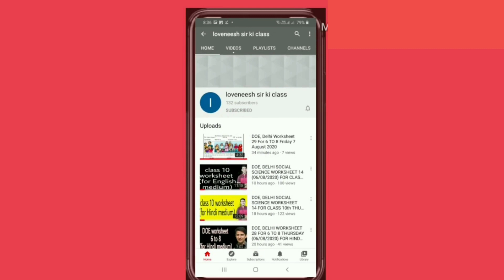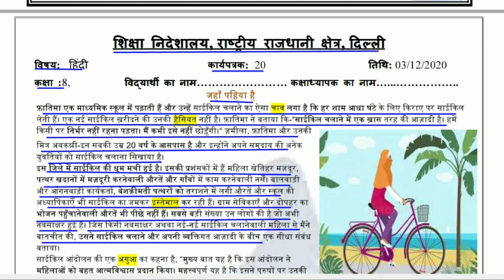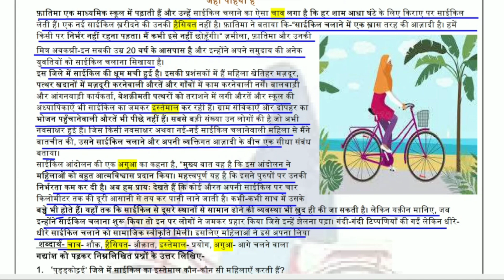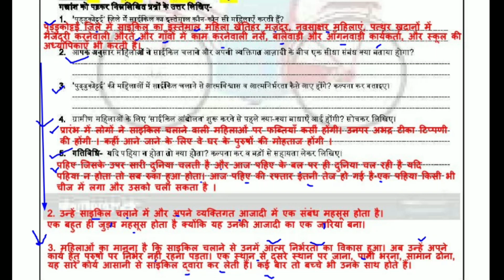Worksheet 20 Hindi class 8 (03/12/2020) / worksheet Hindi class 8 / Hindi worksheet 20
Answers are given(उत्तर दिए गये हैं),This worksheet is about worksheet 20 Hindi जहां पहिया है
 @loveneesh sir ki class @Narendra Modi @Aaj Tak @Aayu and Pihu Show @ashish chanchlani vines @baba ramdev yog @BB Ki Vines @BBC @CarryMinati @Doubtnut @Technical Guruji @Study IQ education